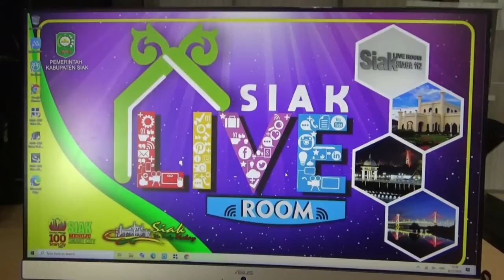MoU BAWASLU dengan KASN - Berita Siak Televisi